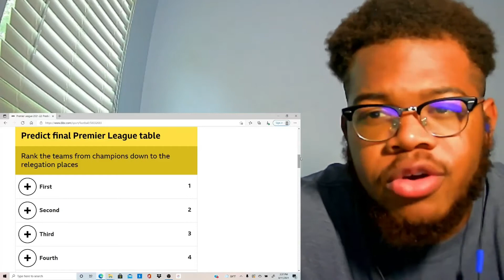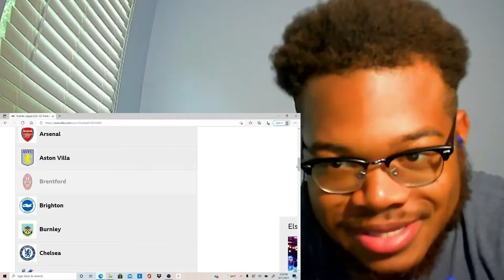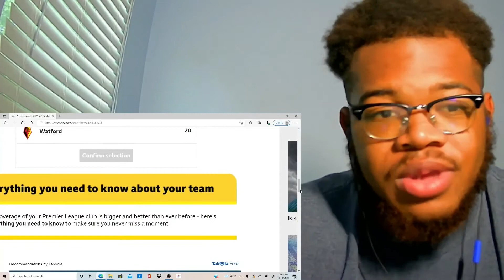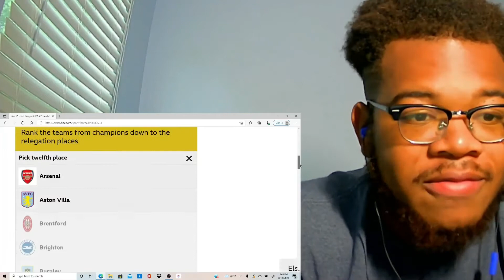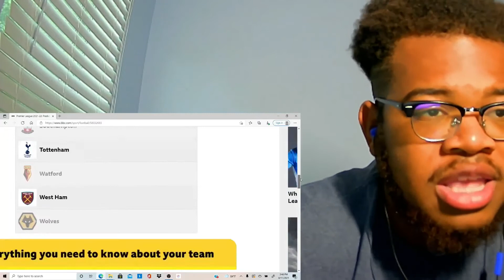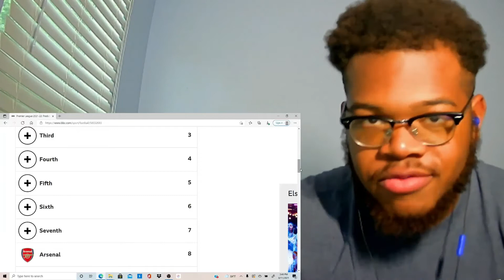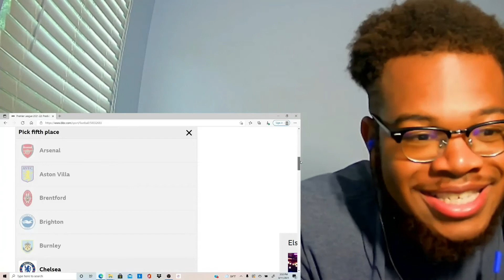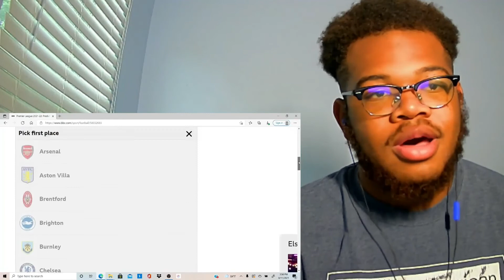MY 2021-22 PREMIER LEAGUE TABLE PREDICTION!!!!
Welcome!!! Enjoy my premier league table prediction for the upcoming season!